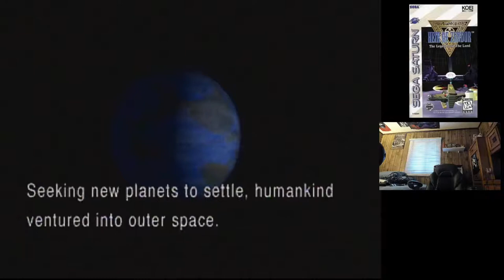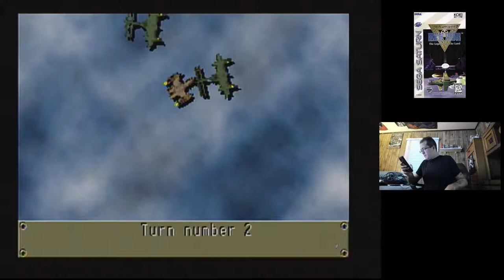New Pickup, Heir of Zendor (Sega Saturn)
Lets see what this game is all about
Check me out on Instagram @ TheEliteGamersUnited13

Also check out one of our channel supporters page Skiprat gaming and more.
SKIPRAT GAMING on youtube
ITSMUCHMORE on youtube
BLIPS N PIPS on youtube
SCREEN PEAKERS on youtube
JOK3R SLAYS on youtube
MAJOR SEASALT on youtube

TWITCH.TV/parker_gang
TWITCH.TV/martymcstreamz

And check out on Facebook and probably Instagram
ANT DOES GAMEZ
BLIPS N PIPS
NINTENDOGIRL_ZA
SHADOW XTREME
RETRO DEATH ROW
SEGA DREAMCAST COLLECTORS
SILVER_FOX_GAMING 36
SKIP RAT VR
SHADOW X GAMING (RIP SHADOW WE MISS YOU BRO)
SEGA COLLECTORS
SHENMUE 500K
RPG LOVERS WORLDWIDE